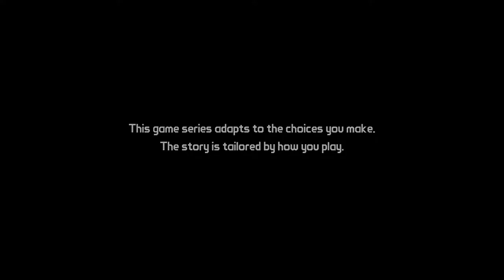Adventure! | Tales from the Borderlands #1 | Ed plays | Episode 1: Zer0 Sum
The adventure begins! Company man Rhys and dashing rogue Fiona!

About the game:
Tales from the Borderlands is an episodic point-and-click graphic adventure comedy video game similar to Telltale's other games. It was released in five episodes. The player is able to move their player-character around the world's environment, interacting with objects and initiating conversation trees with non-player characters. Choices made by the player have an impact on story elements in future episodes. The game also includes some degree of the shooter elements, featured in the Borderlands series, particularly the procedurally-generated guns and loot generation.